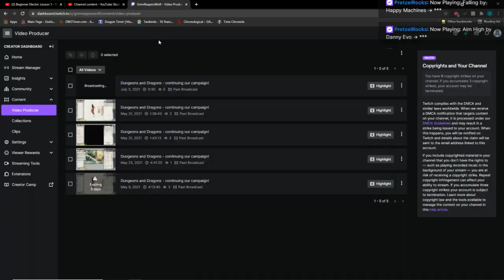Dungeons and Dragons - continuing our campaign!